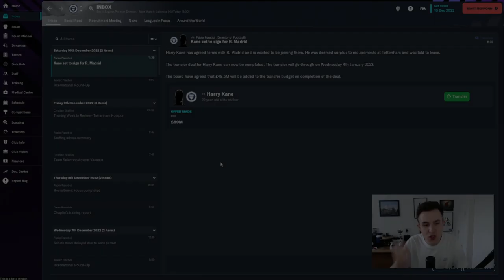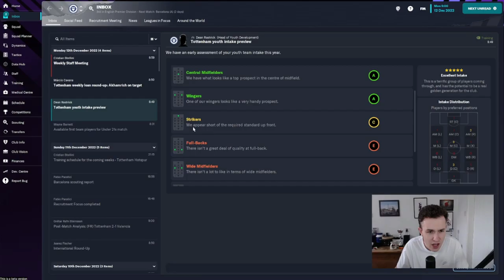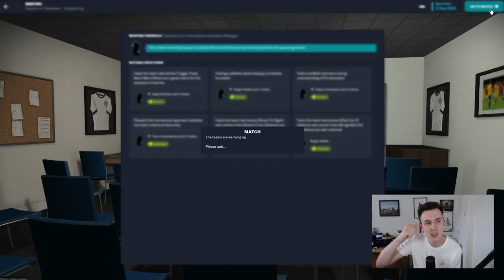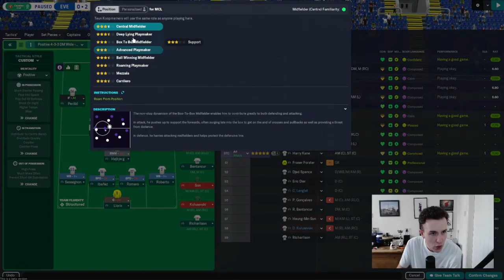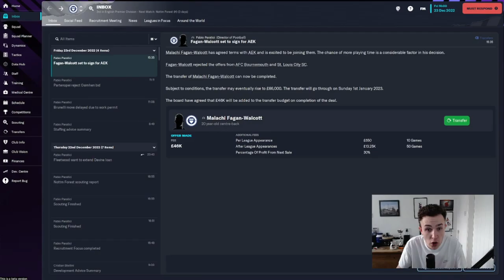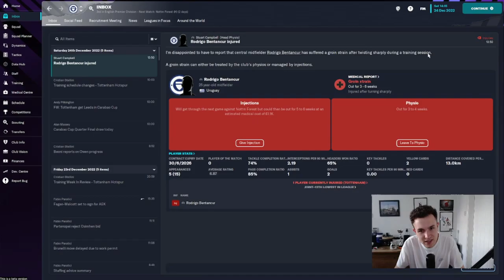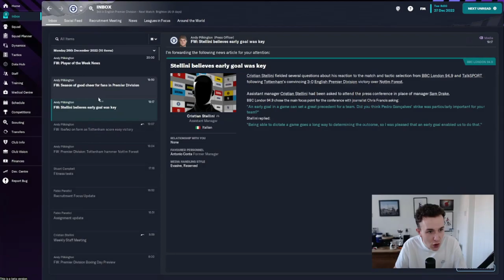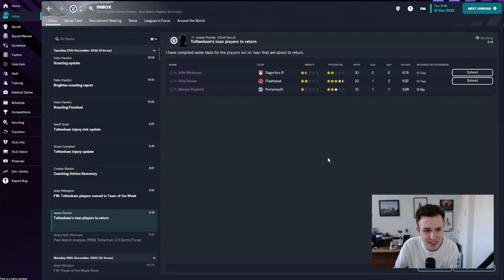SELLING HARRY KANE | TOTTENHAM HOTSPUR FM23 BETA | FOOTBALL MANAGER 2023 #06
Should I Have Sold Harry Kane?